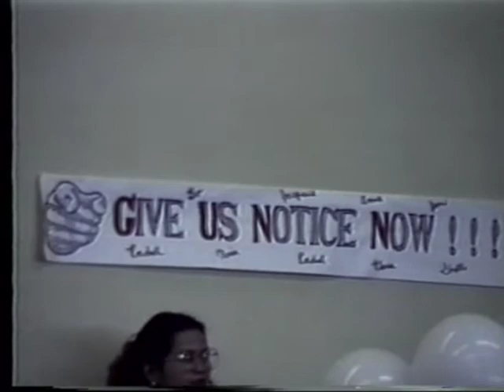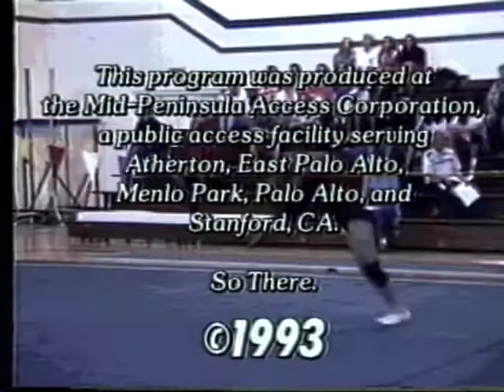Gunn Gymnastics on TV 1 June 1993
The 1993 CCS Champion gymnasts from Gunn High School are interviewed by Tim Farrell. A live "Interact" public access program produced by Ken Allen of Palo Alto, CA